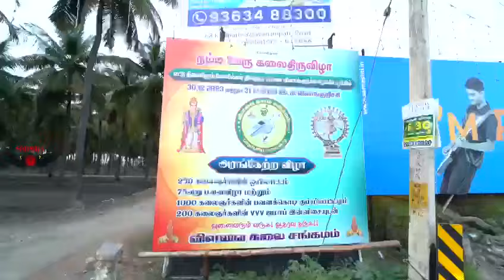விளவை கலை சங்கமம் அரங்கேற்றப் பெருவிழாவின் 31.12.2023 குறும்படம் பாகம் : 2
Video from Sri Selvanayagi Travels